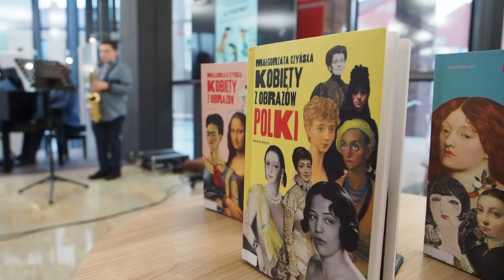Jaworznicka szkoła muzyczna w koncercie na Dzień Kobiet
Jaworznicka Państwowa Szkoła Muzyczna wraz z Miejską Biblioteką Publiczną przygotowały kolejne spotkanie z cyklu „Biblioteka pełna muzyki”. Tym razem koncertowano na okoliczność Dnia Kobiet. Wydarzenie miało miejsce w gmachu głównym biblioteki 7 marca.

Choć w przededniu Dnia Kobiet, to nie zmienia postaci rzeczy – muzykowano dla pań dużych i małych, panowie też byli mile widziani. Koncert nie bez powodu zatytułowano „Jej portret”.

Sprawę potraktowano poważnie i ambitnie. Zagrano i Szymanowskiego, i Wieniawskiego, Dowlasza i Stojanowa. W tym repertuarze bez wątpienia zaprezentowali się utalentowani młodzi artyści. Biblioteka przygotowała bardzo akuratną prelekcję o malarce Annie Bilińskiej i aktorce Helenie Modrzejewskiej. Skoro tytułów koncertów nie dobiera się przypadkowo, to pytamy przewrotnie młodych muzyków z jaką postacią filmową kojarzą wykonywany przez siebie utwór.

Wyobraźnia młodych artystów nie zawodzi, ich fantazja działa bez zarzutu. I to by było na tyle.